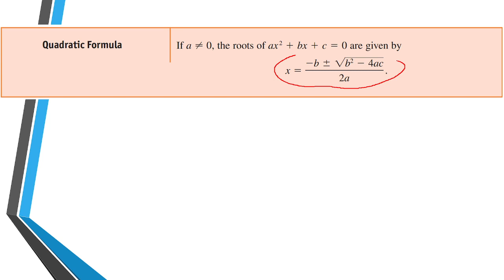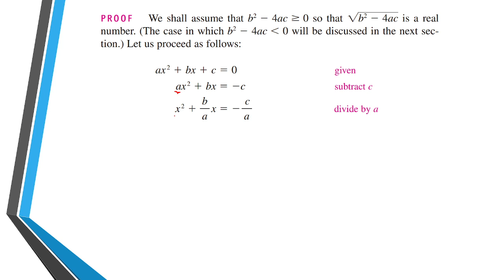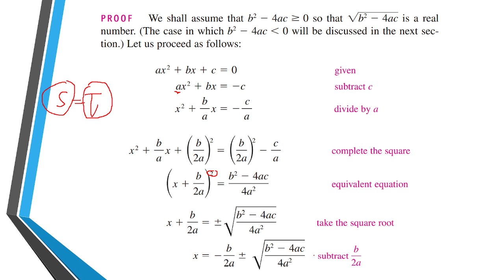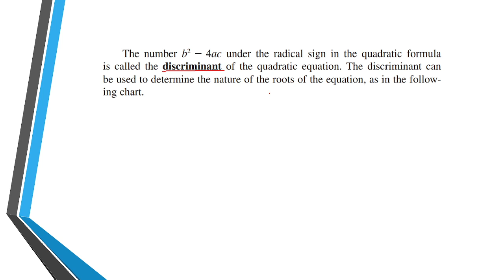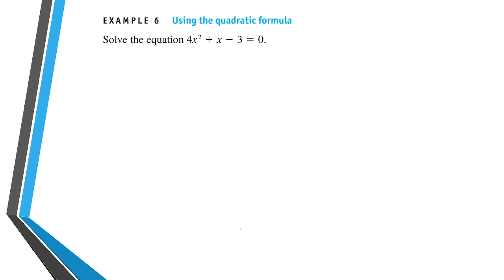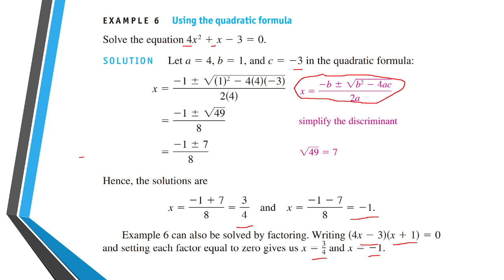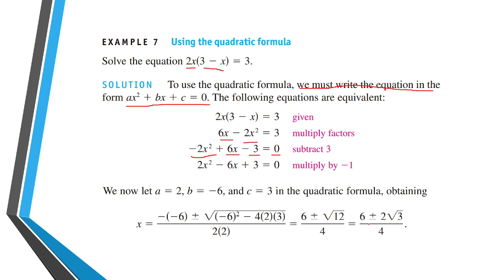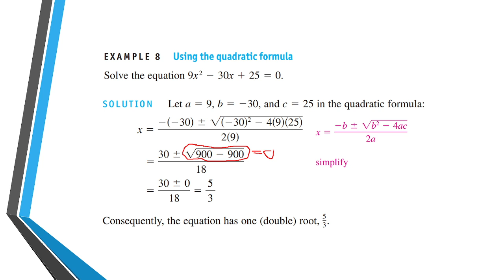I EMP - Lecture 6